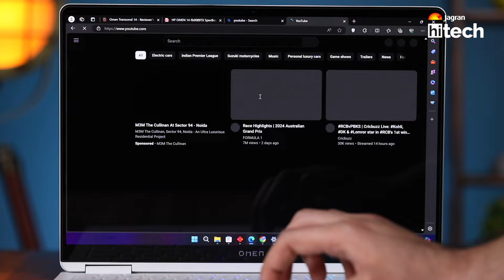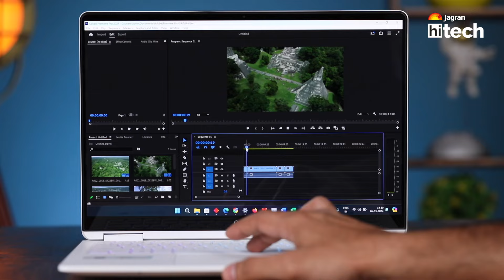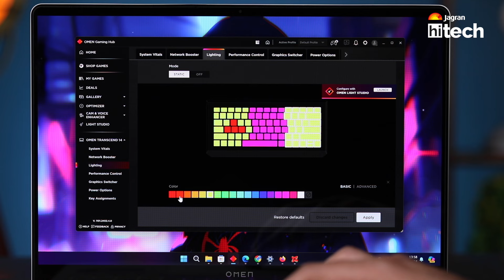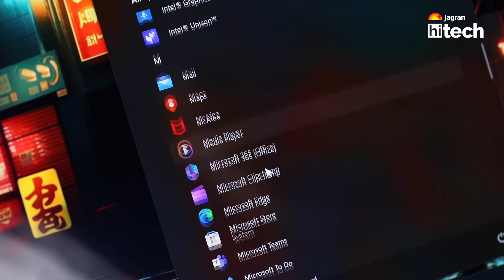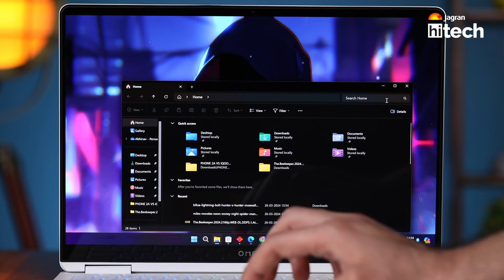Hp Omen Transcend 14 Review - This Laptop is For Everyone!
HP OMEN Transcend 14 review in Hindi. In this video we will review Omen transcend 14 which we have been testing for more than a month now. We will test out its display, performance, battery life, design and build.
How does it perform in video editing we will do a Hp omen transcend 14 gaming test as well.

hpomen # HpOmenTranscend14